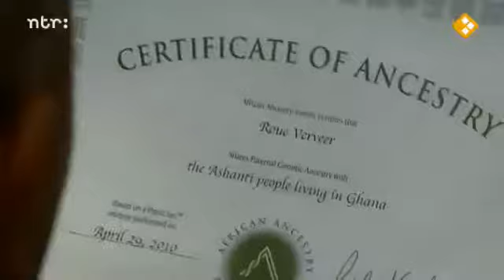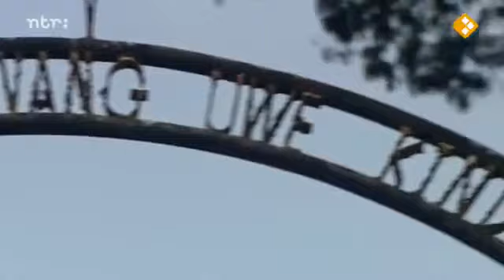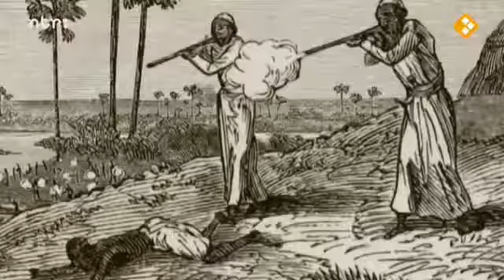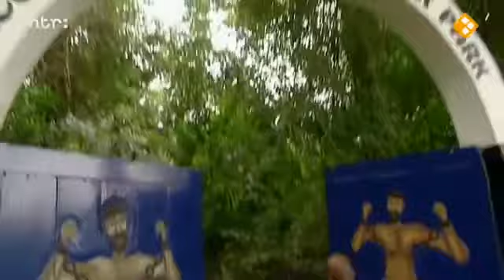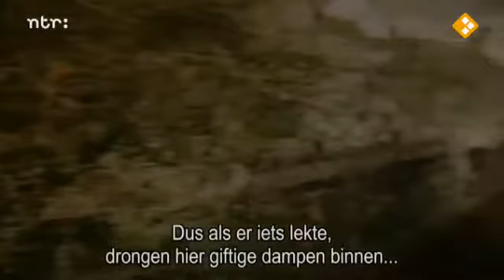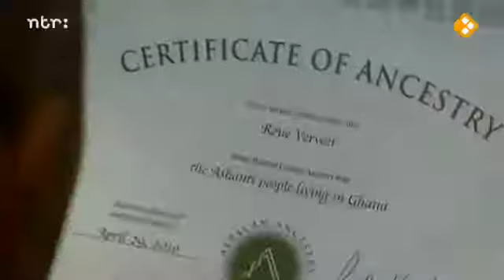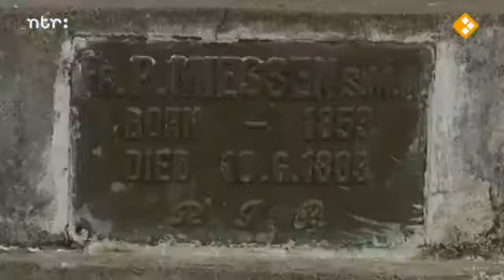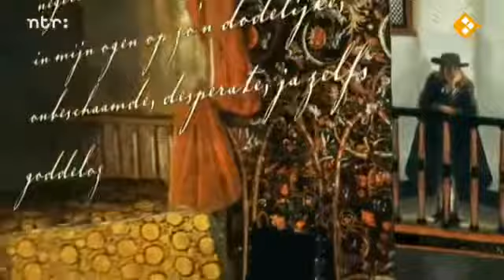De Slavernij Deel 2 Nederlandse geweren Afrikaanse tranen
De slavenhandel bracht de Nederlanders naar de kust van West Afrika. Daar kochten ze honderdduizenden slaven om ze in zeilschepen naar Amerika te .

In deze aflevering: Hollandse geweren, Afrikaanse tranen. In deze aflevering ontdekt Roué aan de hand van zijn DNA tests van welke Ghanese stam zijn .